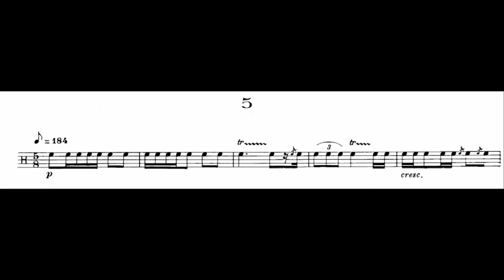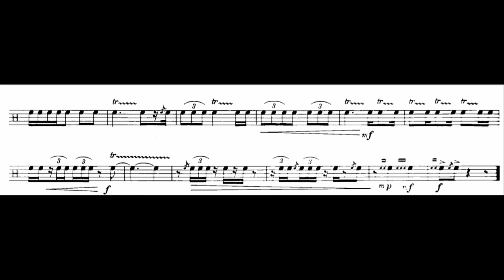Jacques Delécluse: Etude No. 5